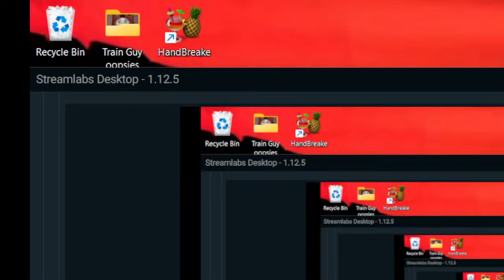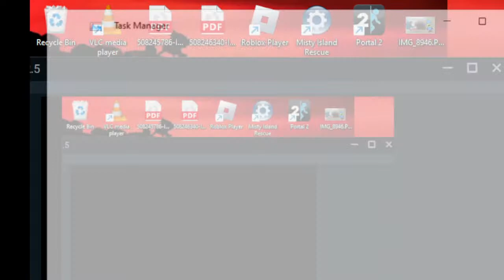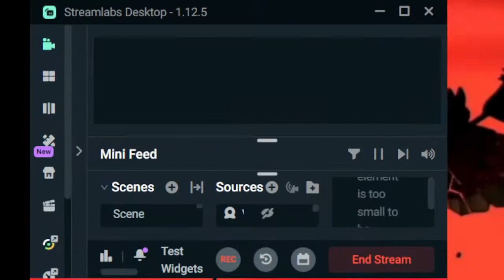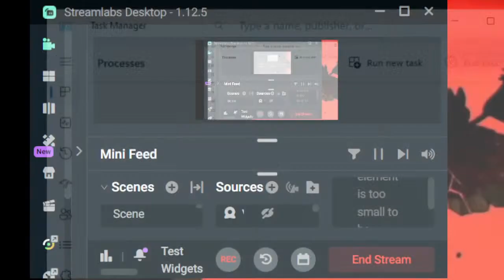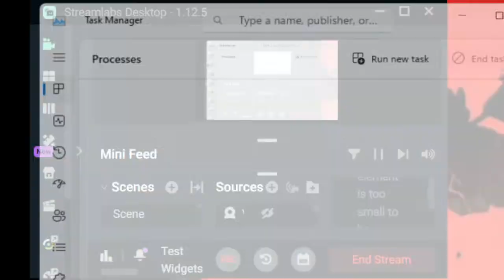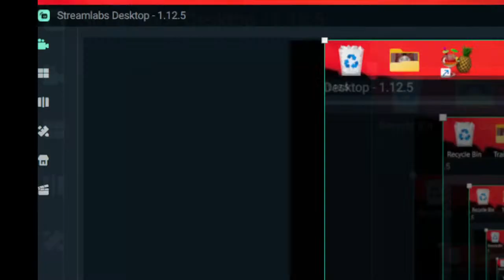Part 1 Playing Thomas PC Games Live!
In this Live Stream I will be streaming